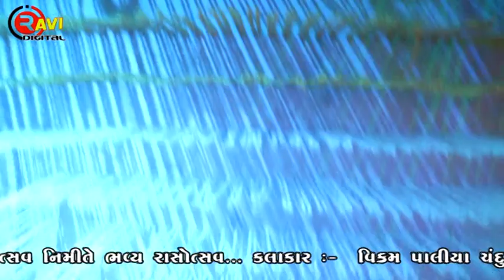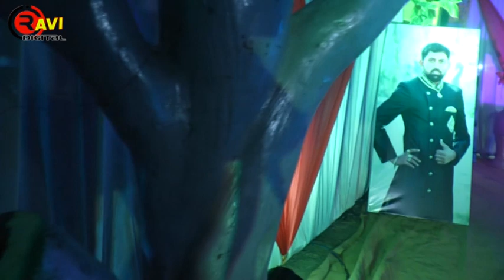Vikram Paliya II Alpesh Ne Parnavo II વિક્રમ પાલિયા II અલ્પેશ ને પરણાવો II Kalotra II ravi digital